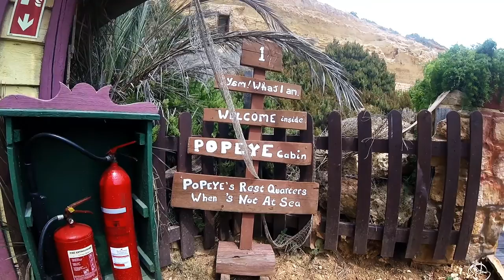Popeye Village, Malta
'Popeye Village Malta', the Film Set of the 1980 Musical Production “Popeye”, also known as 'Popeye Village' today is one of Malta's major tourist attractions. The film set was constructed in Anchor Bay during the last 7 months of 1979.

To construct this authentic wooden village, tree trunk logs were trailered overland from Holland, and wood shingles, used in the construction of the roof tops, were imported all the way from Canada. A 165 international construction crew consumed eight tons of nails and two thousand gallons of paint to finish off this massive Set.

No less than 20 wooden structures had to be built. Before construction could begin, an access road leading to the Set had to be constructed. Also, Anchor Bay needed a 200-250 foot Breakwater at its mouth, to protect the Set from high seas during the shooting months of the Film Production. Filming commenced on the 23rd of January, 1980.

Main cast:

Robin Williams as Popeye the Sailor
Shelley Duvall as Olive Oyl
Ray Walston as Poopdeck Pappy
Paul L. Smith as Bluto
Paul Dooley as J. Wellington Wimpy
Richard Libertini as George W. Geezil
Peter Bray as Oxblood Oxheart
Linda Hunt as Mrs. Oxheart
Donald Moffat as The Taxman
MacIntyre Dixon as Cole Oyl
Roberta Maxwell as Nana Oyl
Donovan Scott as Castor Oyl
Bill Irwin as Ham Gravy
Wesley Ivan Hurt as Swee'Pea
Dennis Franz as Spike (a bully)